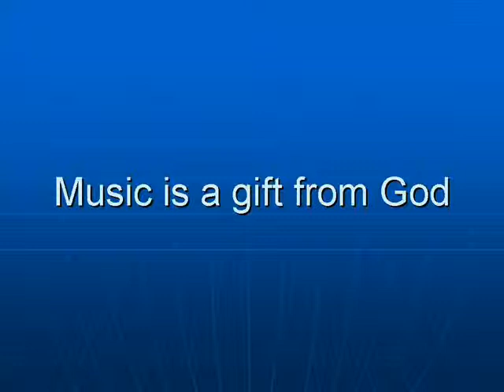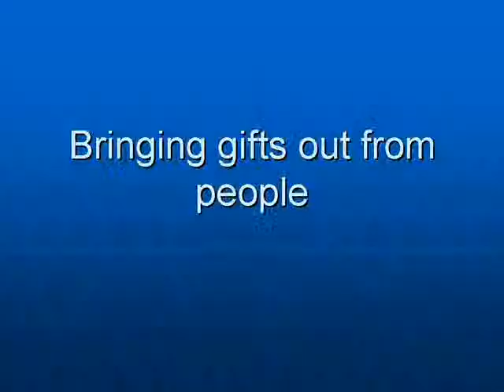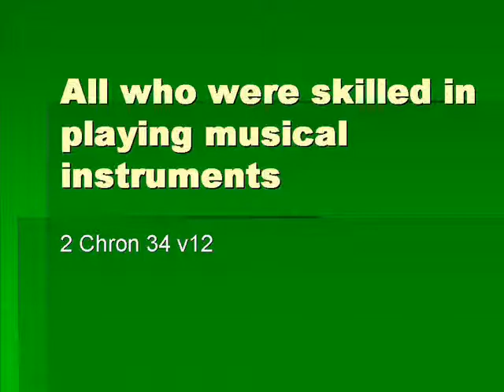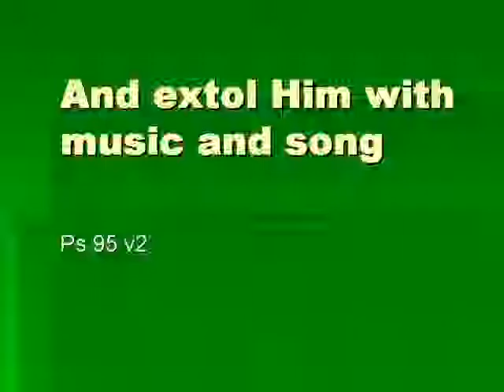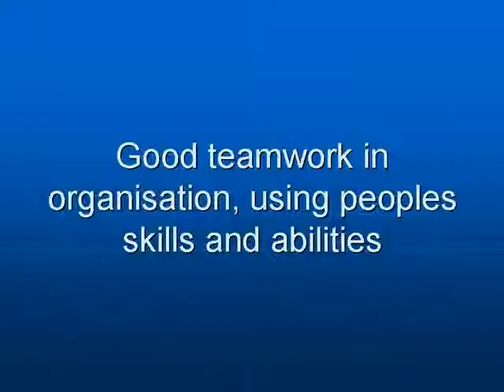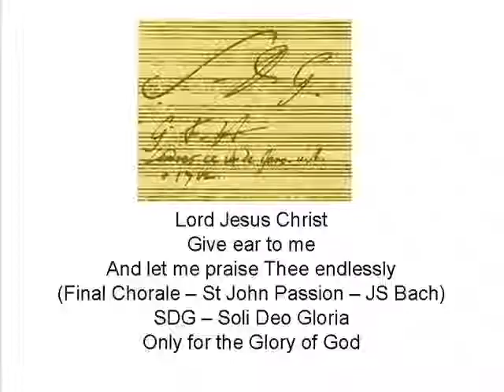CMAS Classic Music at St Simons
Presentation to my Church PCC to host classic music concerts free of charge for the benefit of the local community and to the Glory of God.